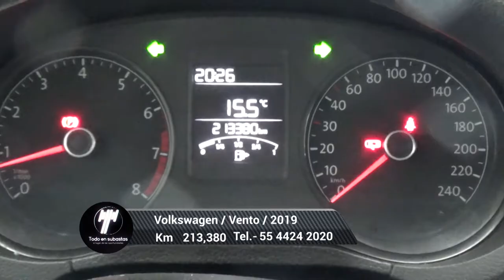Volkswagen / Vento/2019 - 5173